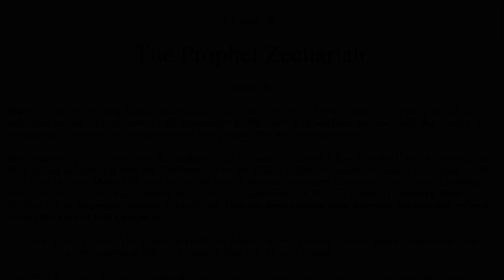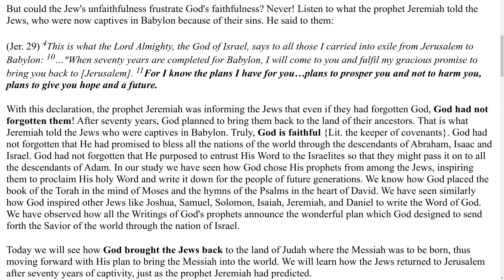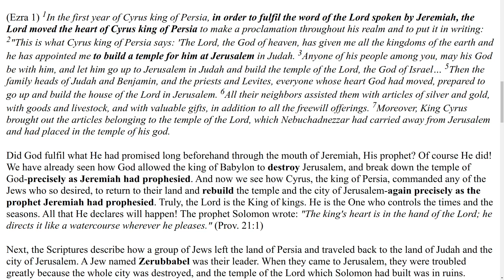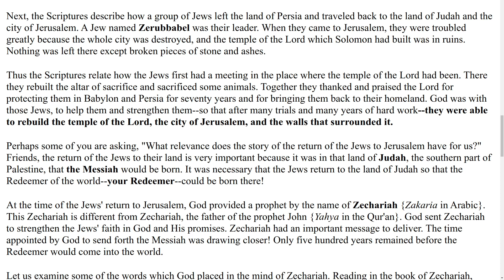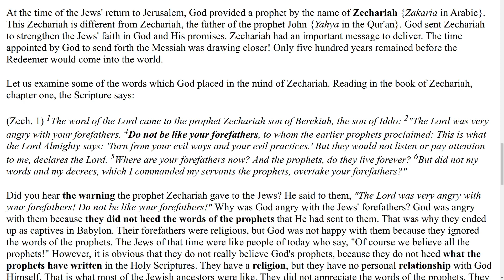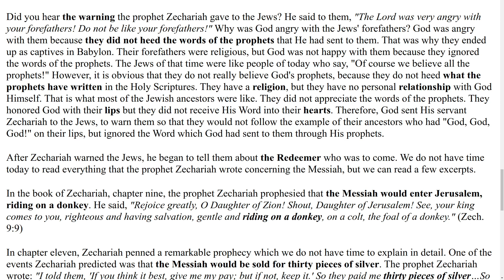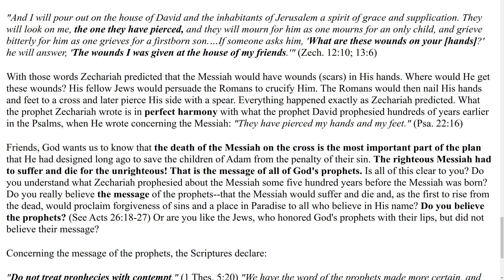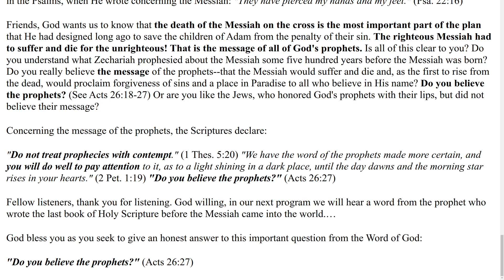The Way of Righteousness Lesson 58 The Prophet Zechariah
by Paul D. Bramsen (Author)
All the episodes are about 15 minutes.
"Even if a log soaks a long time in the water, it will never become a crocodile" (Wolof Proverb) ...nor will being RELIGIOUS make a person RIGHTEOUS. The Way of Righteousness is an English translation of one hundred 15-minute radio programs first written in the Wolof language for the Muslims of Senegal, West Africa. With Islam's perspective of God, man, sin, and salvation in mind, The Way of Righteousness chronologically presents the key stories and central message of God's prophets according to the Bible. All one-hundred programs are interconnected, yet each stands alone - challenging the listener to consider God's righteous way of salvation.
This book has a two-fold purpose: 1.) READING BY ENGLISH-SPEAKING MUSLIMS AND ALL TRUE SEEKERS; 2.) TRANSLATION INTO OTHER LANGUAGES FOR RADIO BROADCAST. Currently, The Way of Righteousness is being (or has been) translated into more than twenty languages.
About P. D. Bramsen
Paul D. Bramsen has spent much of his life in Senegal, a majority-Muslim nation on the edge of the Sahara. His writings flow from a passion for the Scriptures and from thousands of dialogues with Muslim neighbors ad contacts in Senegal and around the world. Bramsen is the author of the 100-episode radio series THE WAY OF RIGHTEOUSNESS, the book ONE GOD ONE MESSAGE, the booklet YOUR STORY, and the illustrated book KING OF GLORY. Working with a small team over a period of nearly four years, his most recent project has been to see the KING of GLORY book turned into a movie. Paul is president of ROCK International (Relief, Opportunity, and Care for Kids / Resources of Crucial Knowledge). He and his wife are based in South Carolina.